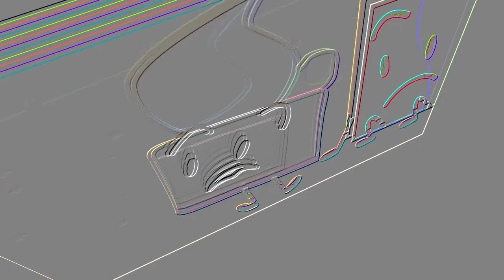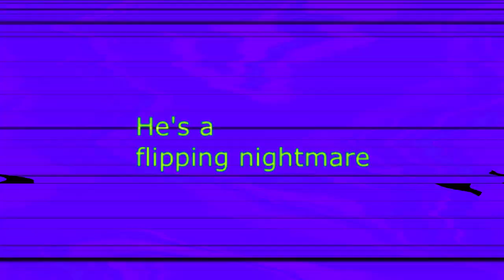Veg Replace Tennis BFDI TPOT 6 The Great Goikian Bake Off Rounds